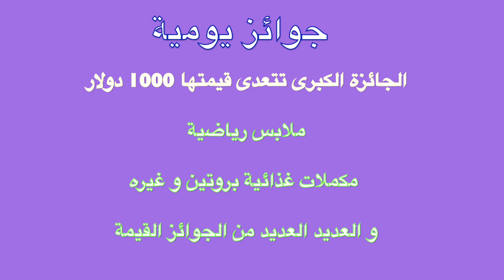لحرق الدهون من دون ترهلات fatifitتحدي الرشاقة لرمضان4 مع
حبوباتي ابتدينا بتحدي رمضان لحرق الدهون من دون ترهلات و كذلك شد الترهلات اذا كانت متواجدة
هذه هي السنه الرابعة التي نعمل فيها هاد التحدي وهذه السنه غير كل سنة لانه كل يوم عندي ليكم هدية
فكونو بالموعد

رابط قناة اخصائية التغذية ماسة بيطار 👇🏼

رابط فيديو شرح تطبيق my fitness pal 👇🏼

▶ :  👇🏼 ملابسي و مكملاتي الرياضية من هذا الموقع

حمية رمضان
حمية رمضانية
تخسيس الوزن برمضان
انقاص الوزن سريعا
خطة رمضان
رمضان2021
تحدي رمضان
حرق الدهون
السيلوليت
 تخسيس الوزن
core workout
abs
workout
رفع الصدر
زغاديد الظهر
شد الزنود
الكرش
walk
رياضة بالبيت
رياضة بالمنزل
رياضة رمضان
تمارين رمضان
فاتي

السعودية
الرياض
جدة
الخليج
الكويت
الامارات
البحرين
قطر
عمان
دبي
ابو ظبي